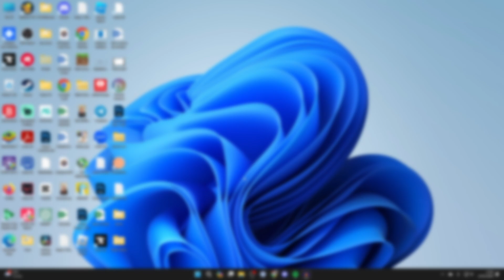How To Install YouTube App On Laptop & PC - Full Guide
Learn how to download and install youtube app on laptop and pc in this video.

GuideRealm